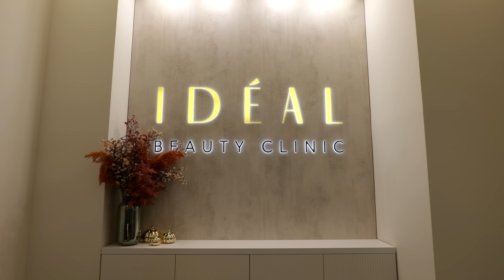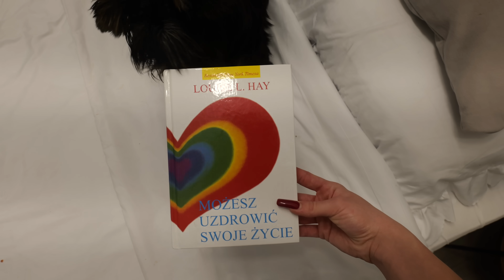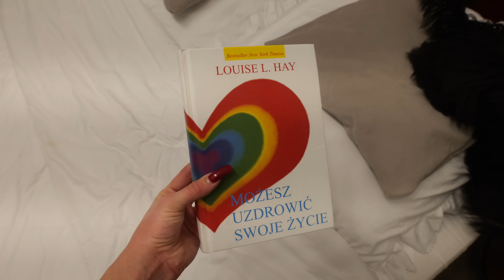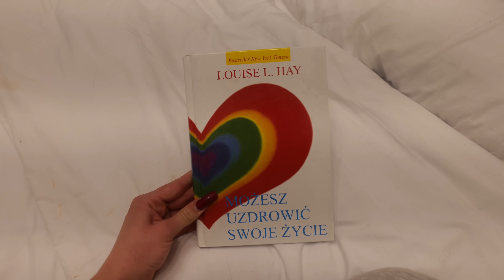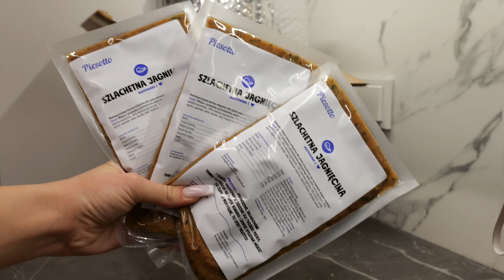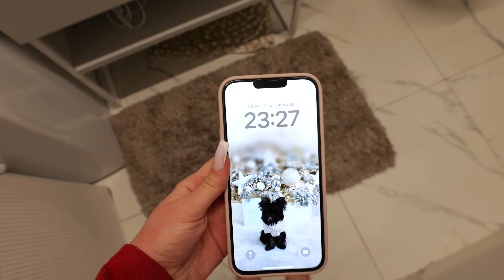OSTATNI VLOG PRZED VLOGMASEM!✨❤️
[Współpraca reklamowa z kliniką IDEAL Beauty Clinic]